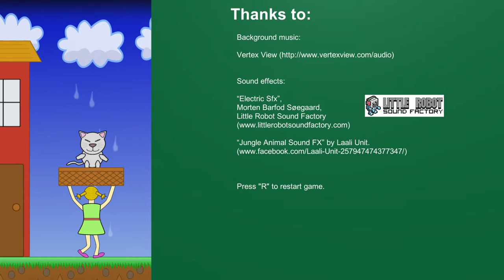Catch-the-cat game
Developed during a game development course at Högskolan Väst.